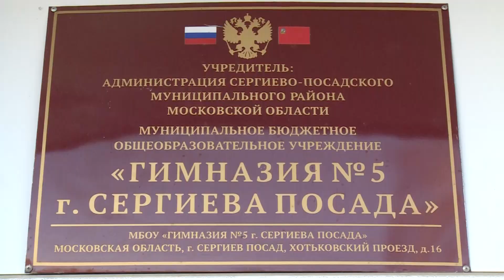Пробный ЕГЭ по химии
Пробный Единый государственный экзамен по химии прошёл сегодня в гимназии №5. В этот раз свои силы пробовали ученики лицея №24 и самой гимназии.